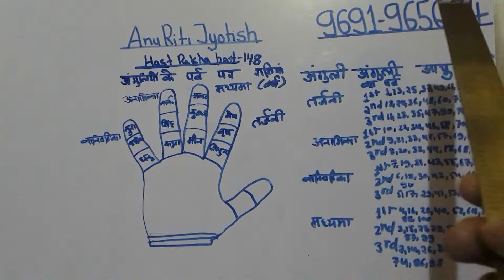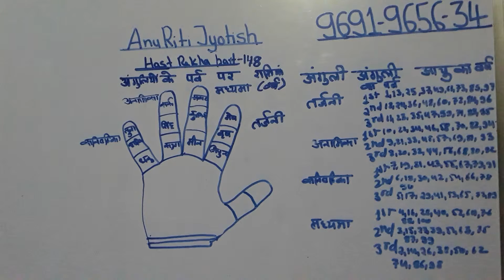Angluyio kai parv par rashiyo ka vars hast rekha part 148